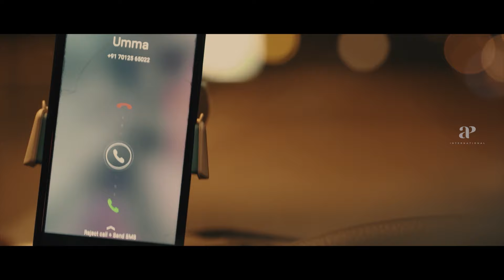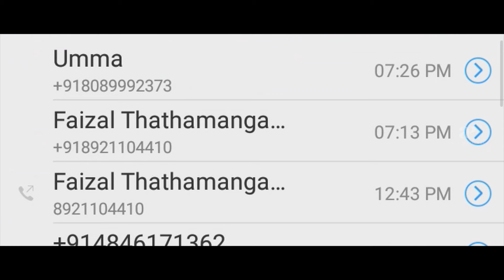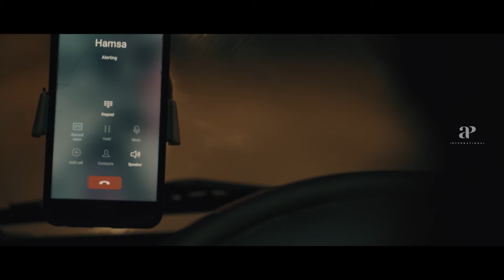Bannerghatta Malayalam Movie | Why does Karthik's wife seem angry with him? | Karthik Ramakrishnan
Why does Karthik's wife seem angry with him? Bannerghatta is a 2021 Indian Malayalam-language Mystery thriller film directed by debutant director Vishnu Narayanan. Ashiq, a driver, gets a call from his sister, who seems to have landed in trouble. As a result, he must act fast in order to protect his sibling.

Movie Credits :-
Directed by : Vishnu Narayanan
Written by : Arjun Prabhakaran and Gokul Ramakrishnan
Produced by : Copyright Pictures
Starring : Karthik Ramakrishnan
Cinematography : Binu
Edited by : Pareekshith